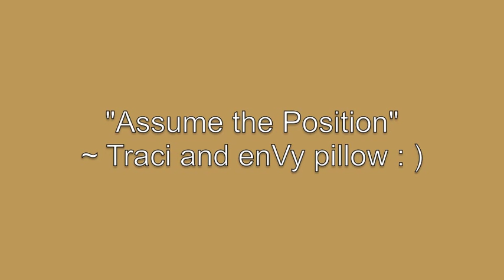.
The SOCIAL talks about the enVy Pillow...Traci Melchor assumes the sleeping position with enVy Pillow